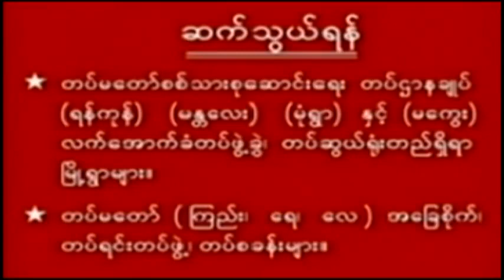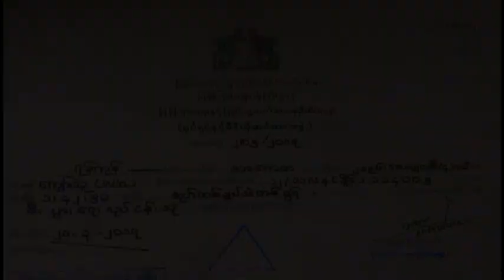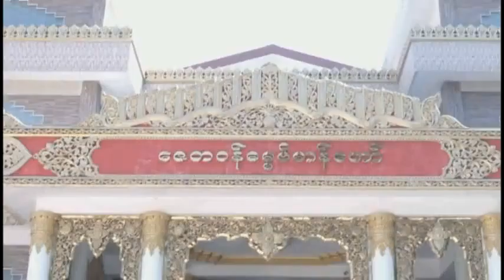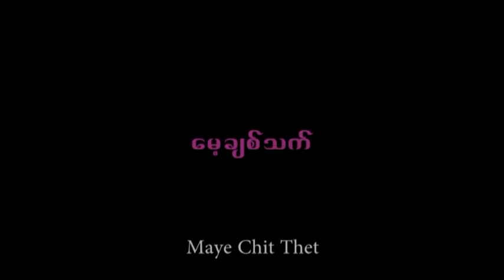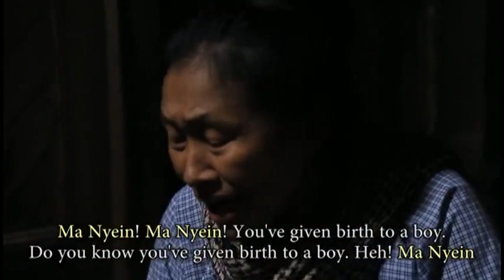"အုတ္​တစ္​ခ်ပ္​သဲတစ္​ပြင္​့ " သာသနာအက်ိဳးျပဳဇာတ္​ကား အပိုင္​း(၁)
​ေန​ေဒြး​ေဇာ္​၊ မိုးလ​ေရာင္​၊ ​ေမ့ခ်စ္​သက္​